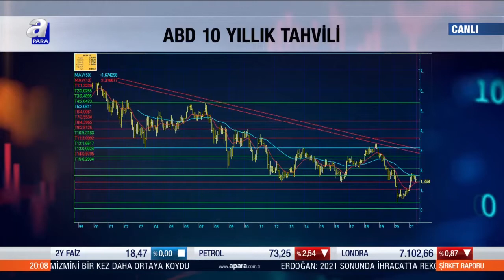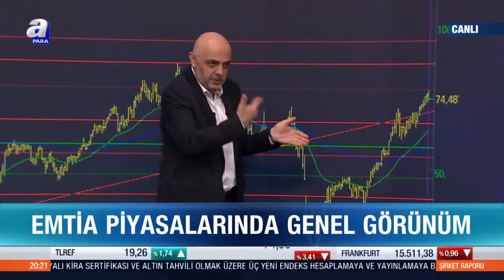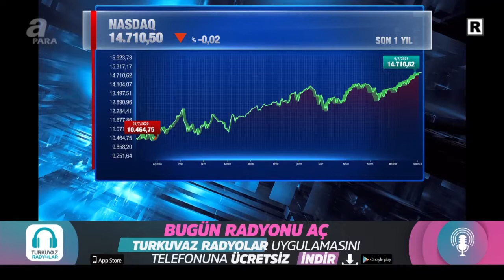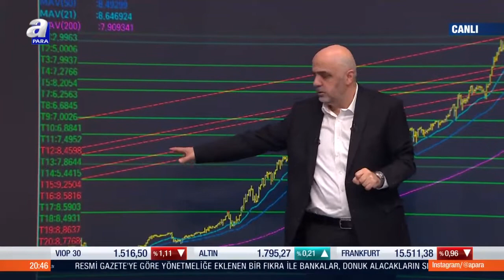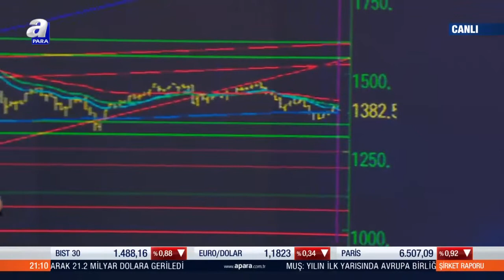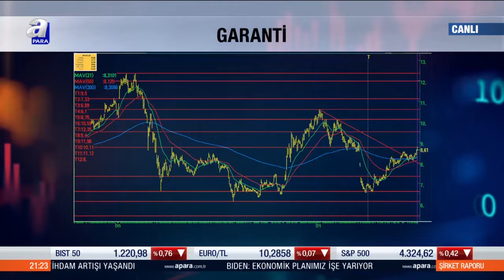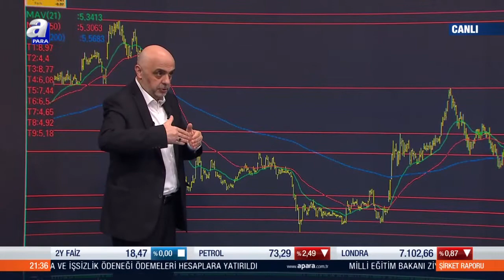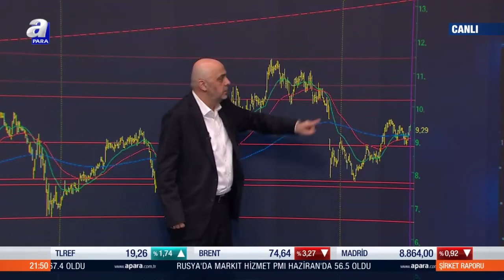Borsada akıllı yatırımcı olmanın sırları / Şirket Raporu / 06.07.2021 | A Para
Şirket Raporu programı her salı saat 20.00'da A Para'da